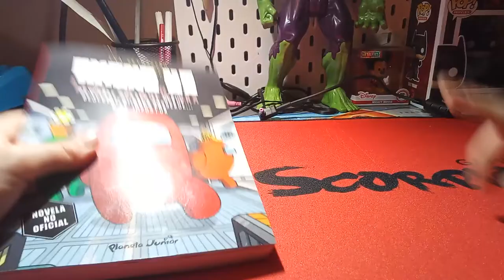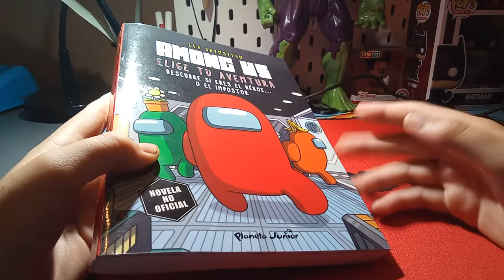Libro da among us chulísimo y entretenido para leer mi recomendación 100% muy buen libro